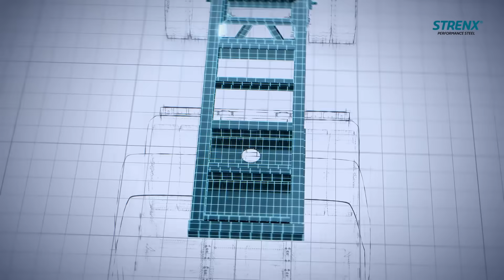Demonstração das vantagens do aço de alta resistência Strenx® comparado ao aço comum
O aço estrutural de alta resistência Strenx® pode levar seus negócios a novos patamares com produtos mais fortes e leves. Confira a demonstração do aço Strenx® comparado ao aço comum.